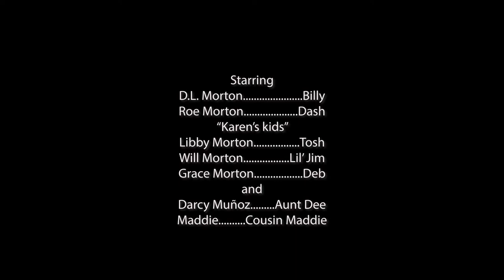Billy and Dash Hide and Seek with Outtakes